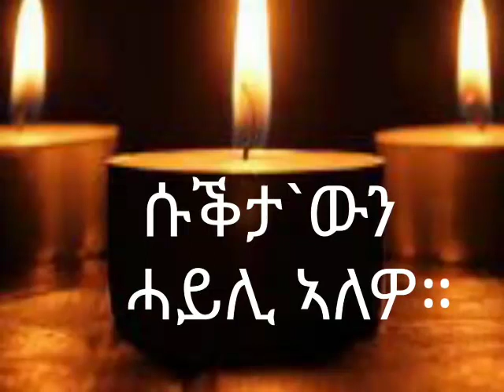Eritrean new Catholic: ሓይሊ ናይ ሱቕታ!!!!ብሓው ምስግና ጊላዝጊ